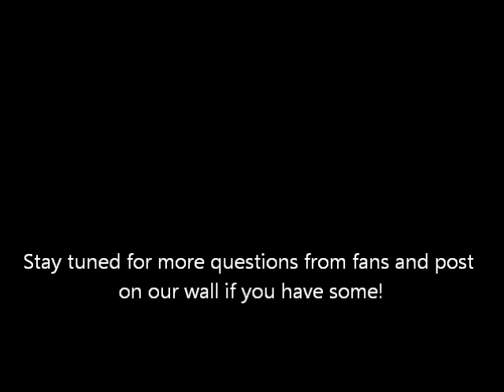Questions from Fans #3!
We've moved to a new YouTube channel! Please continue to show your support:

What is your secret to having such a radiant and beautiful complexion? Simple yet essential ways to make things work for your skin is key and these are not to be overlooked!